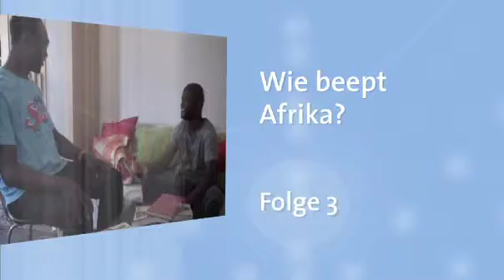sciencemovies: Wie beept Afrika? Folge 3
Feldforschung bei Freunden
Erleichtern die neuen Medien die Kommunikation zwischen Afrika und Europa? Oder wecken sie falsche Hoffnungen? Ethnologe Primus Tazanu untersucht den digitalen Kontakt afrikanischer Migranten zur Heimat.